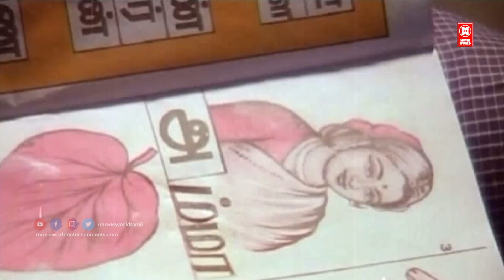ரஜினி அங்கிள் எங்கே இருக்கீங்க.... | Anbulla Rajinikanth Comedy Scenes | Tamil Best Comedy Scenes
Anbulla Rajinikanth (transl. Dear Rajinikanth) is a 1984 Indian Tamil-language children's drama film directed by K. Natraj in his debut. The film stars Rajinikanth as himself, Ambika, and Meena. It was released on 2 August 1984.

Directed by K. Natraj
Written by Thooyavan
Produced by M. S. Akbar
Durga Tamizhmani
Starring Rajinikanth
Ambika
Meena
Cinematography Babu
Production
company
S. T. Combines
Release date
2 August 1984
Running time 180 minutes
Country India

|| ANTI-PIRACY WARNING ||

*COPYRIGHT PROTECTED*